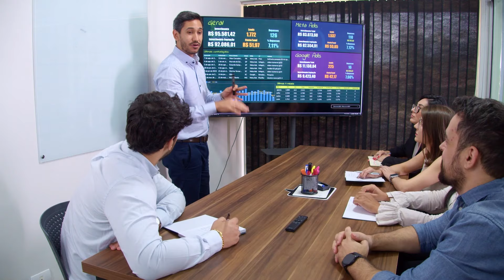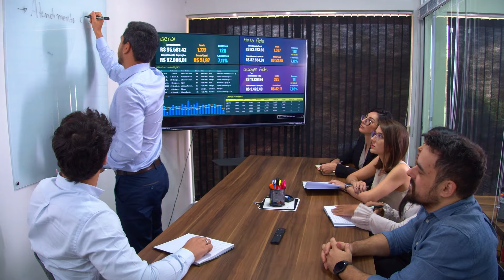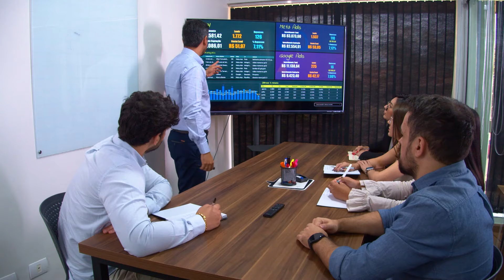Conheça a história do IBF | Há mais de 20 anos plantando árvores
Nós plantamos e cuidamos da sua floresta. O resultado é seu!